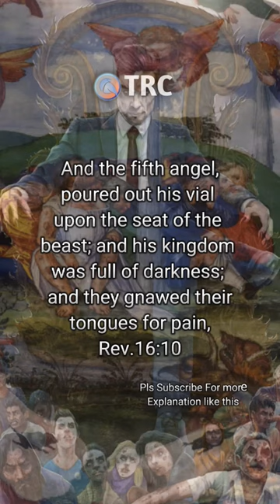The Euphrates River Vision: The Angel of Pain